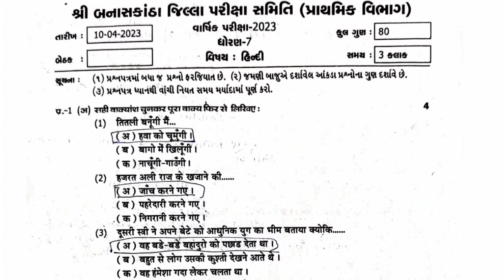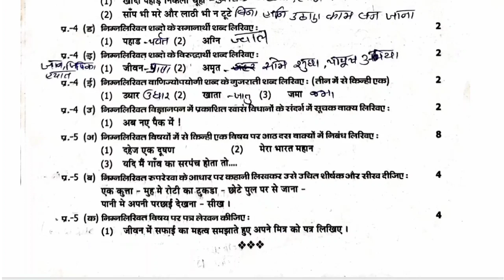ધોરણ 7 હિન્દી પેપર 2023/ dhoran 7 hindi paper solution 2023 / std 7 hindi paper/hindi paper dhoran 7